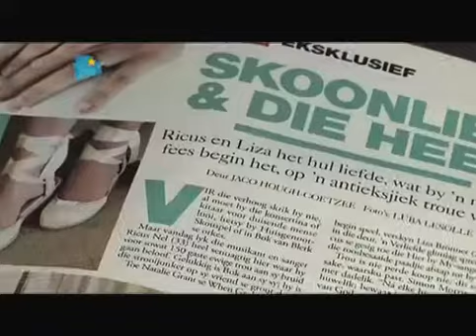Kwêla: Ricus Nel en Liza Brönner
Ricus Nel en Liza Brönner het mekaar 'n paar jaar gelede raakgesing en sedertdien het die liefde behoorlik geblom. Die twee sangers het verlede jaar verloof geraak en einde Januarie trou aan mekaar beloof. Pieter was die eerste een wat by hulle gaan inloer het, kort na hulle terugkeer van hulle wittebrood af.